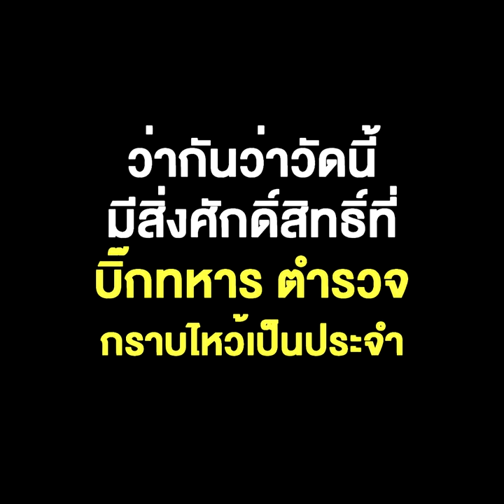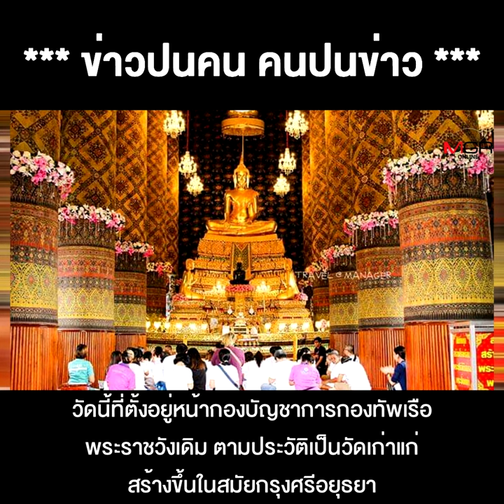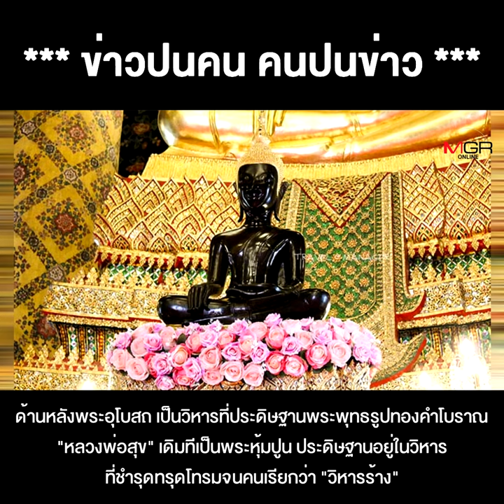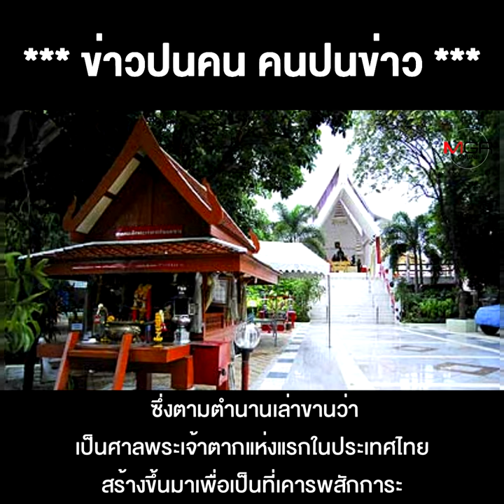"บิ๊กแดง" บวชแล้ว วัดเดียวกับ"พระบิ๊กแป๊ะ" ว่ากันว่าวัดนี้มีสิ่งศักดิ์สิทธิ์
"บิ๊กแดง" บวชแล้ว วัดเดียวกับ"พระบิ๊กแป๊ะ" ว่ากันว่าวัดนี้มีสิ่งศักดิ์สิทธิ์ที่ บิ๊กทหาร ตำรวจ กราบไหว้ เป็นประจำ